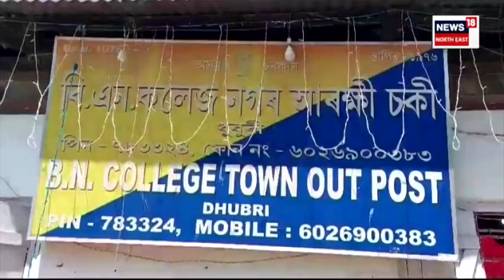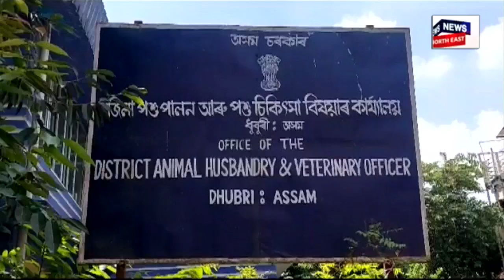Broiler Syndicate Dhubri : ব্ৰইলাৰৰ মূল্যবৃদ্ধিৰ আঁৰত ছিণ্ডিকেট | N18V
Broiler Syndicate Dhubri | ৰাজ্যত অব্যাহত আছে বহিঃৰাজ্যৰ নিষিদ্ধ ব্ৰইলাৰৰ ছিণ্ডিকেট। বহিঃৰাজ্যৰ নিষিদ্ধ ব্ৰইলাৰ অসমত প্ৰৱেশৰ মূল ঘাটি হৈছে ধুবুৰী জিলাৰ অসম বংগ সীমান্ত।
n18oc_crime